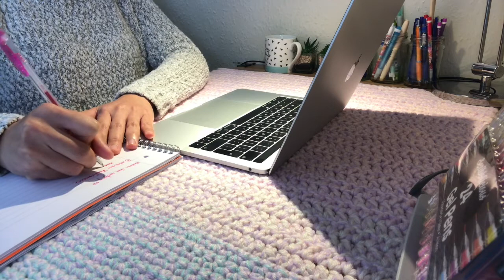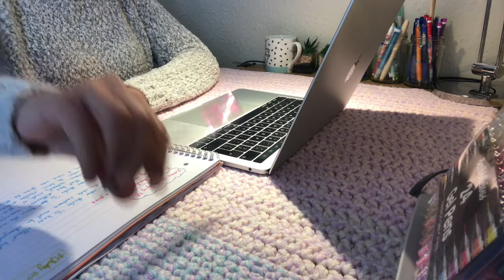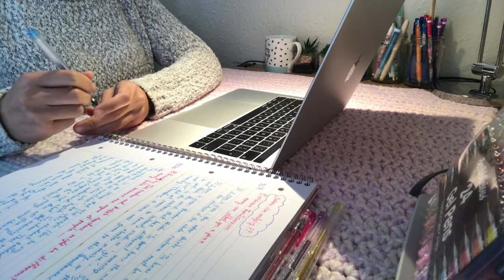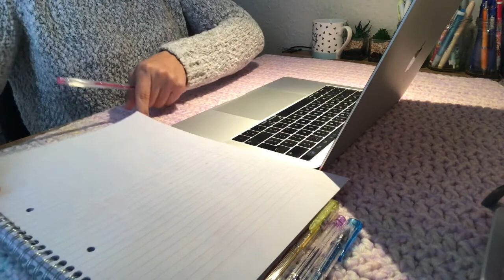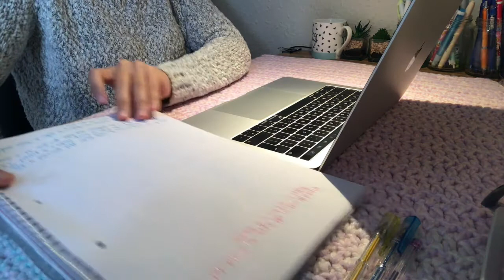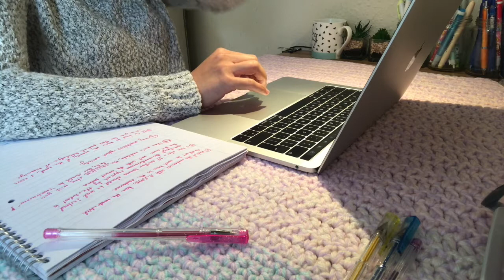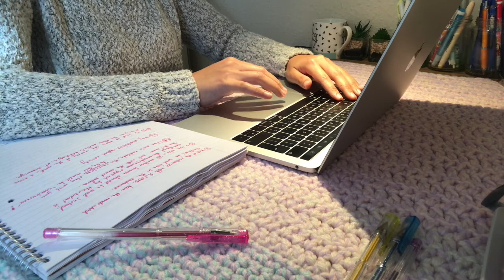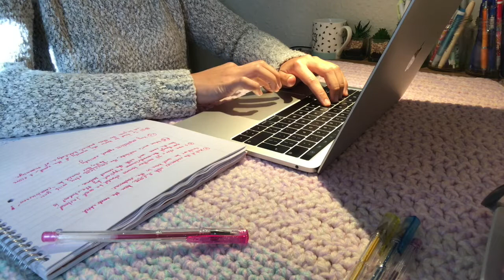Study with me_1.5 hour with Background Music_ASMR Study and Take Notes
This is a 1.5-hour video with background music. In the video, I am working on my PhD project and taking some notes for the discussion chapter. I like it when I write my ideas onto the paper rather than taking notes on my computer. I think it helps me memorise things better. Come and work with me, guys.